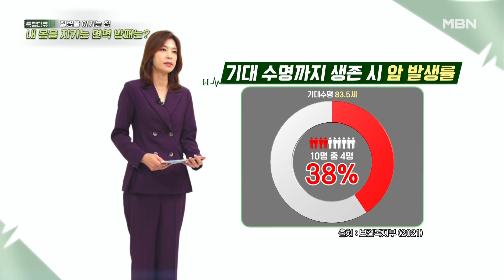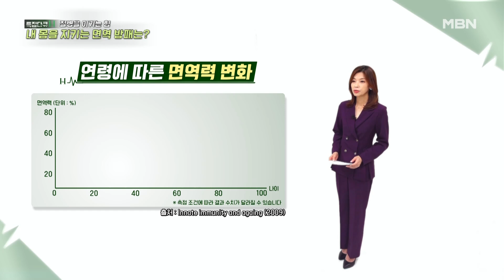특집다큐H ‹질병을 이기는 힘 내 몸을 지키는 면역 방패는?› MBN 240106 방송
01월 06일 (토) 오전 07:40 특집다큐H ‹질병을 이기는 힘 내 몸을 지키는 면역 방패는?› 많은 시청 바랍니다.